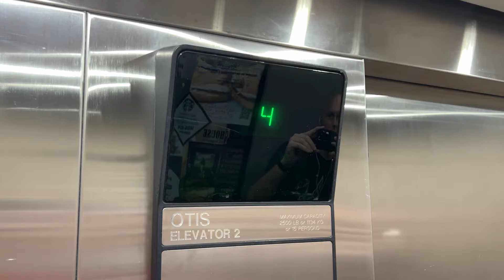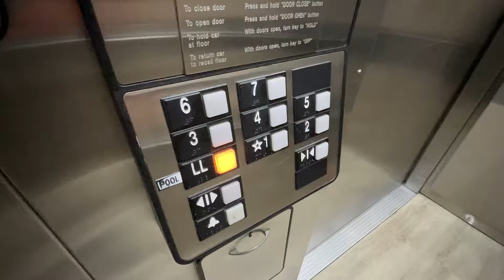Otis Traction Elevators at the Hilton West Tower in Appleton, WI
(July 2023) These are the elevators in the west tower of the Hilton in Appleton, WI. These are Otis with series 1 buttons. At first I thought these would be locked out, but to our surprise they were not.